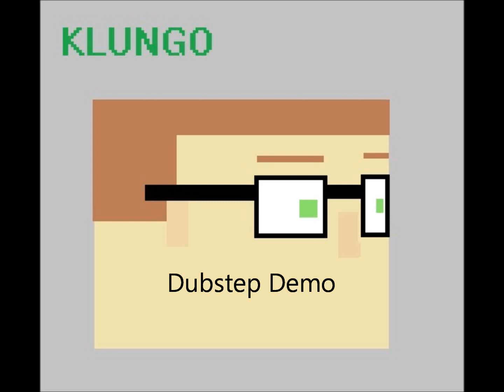Klungo - Dubstep Demo Song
Tried making dubstep in FL Studio, and this was the result (I know, it's crap). This isn't the full version, you can get that in the annotation.